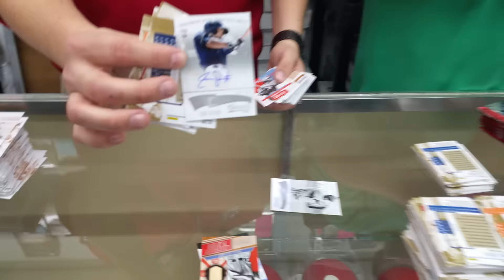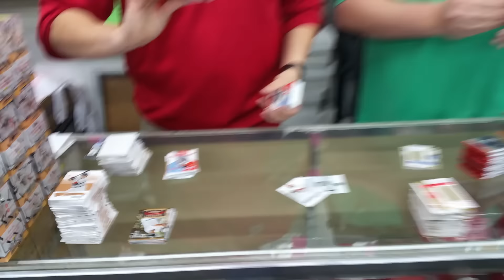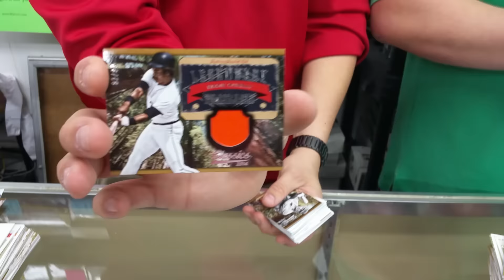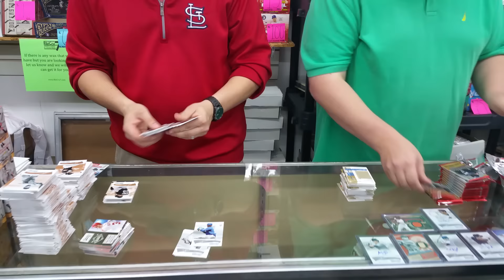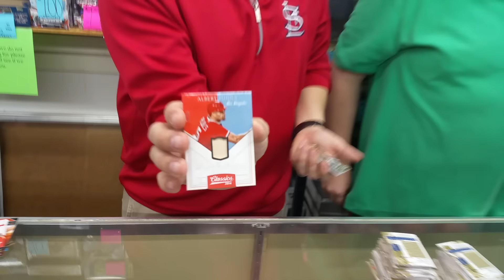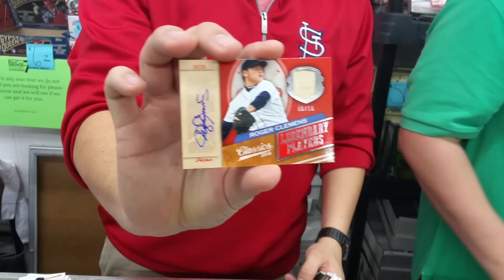2014 Panini Classics Baseball Case Break @ TN23 Boxes 1-4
2014 Panini Classics Baseball 12 Box Case Break at Trade Night 23.
Boxes 1-4

1030 Saint Francois
Florissant, MO 63031
Monday-Friday 10am-6pm
Sunday 10am-5pm
Sunday CLOSED